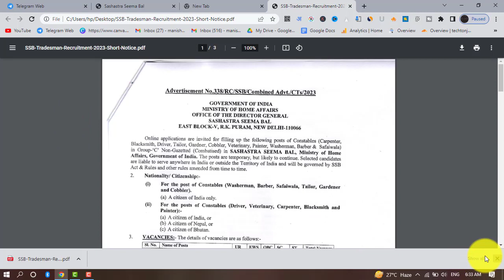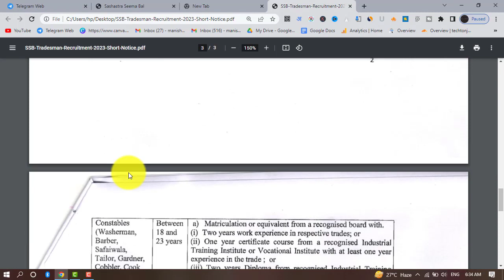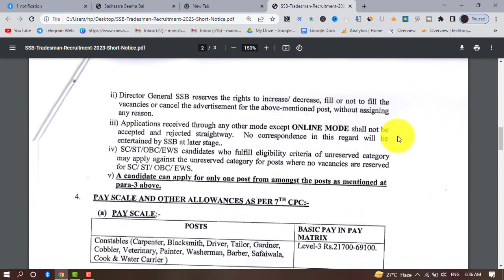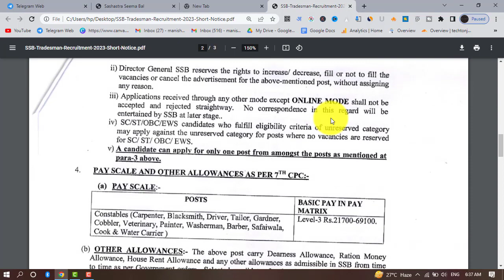ssb new vacancy 2023 | ssb tradesman new vacancy 2023 | ssb new recruitment 2023